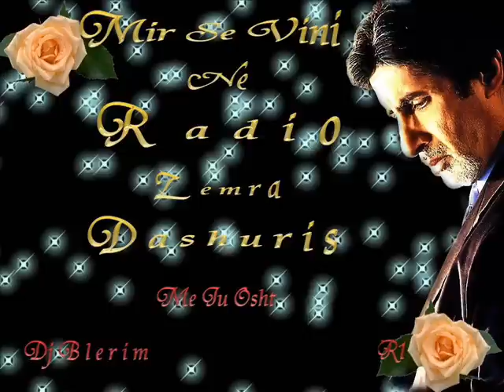Muharem Bajrami TE KAM LENDU BY DJ BLERIM GJK 2009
Muharem Bajrami - TE KAM LENDU BY DJ BLERIM GJK